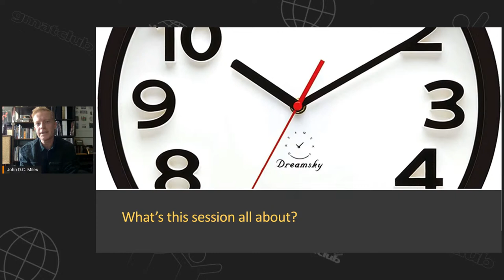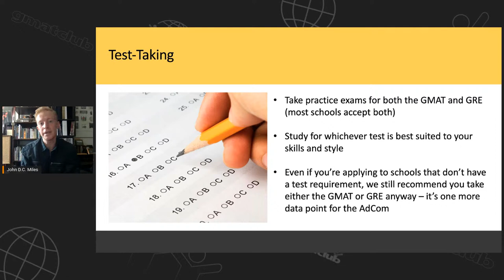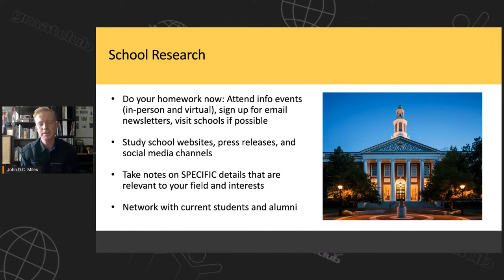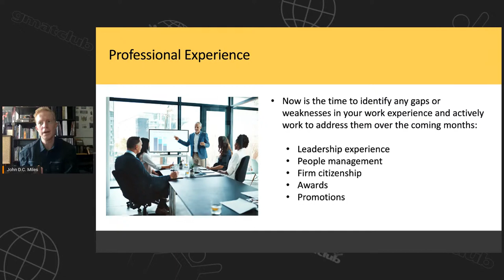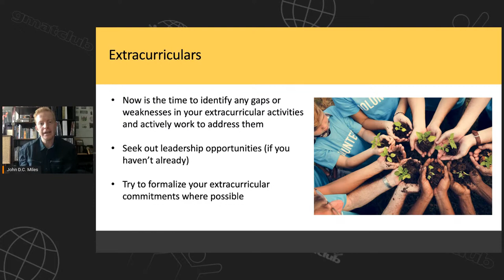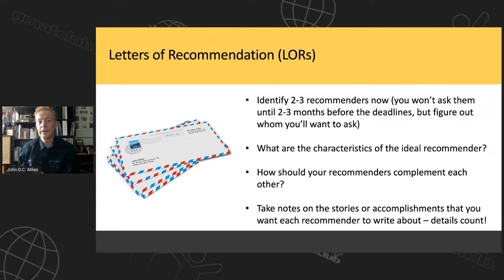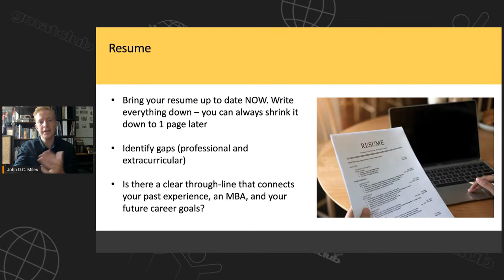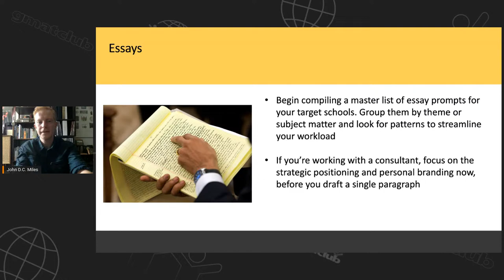4 Things to Do When you are 6 Months away from applying to MBA | Admissionado Application Guide: EP1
What you should be doing to prepare if your target application deadlines are 6+ months away (for people who are doing early prep, not applying for at least another year, etc.). Topics include school research and selection, cultivating recommenders, building extracurriculars, etc.